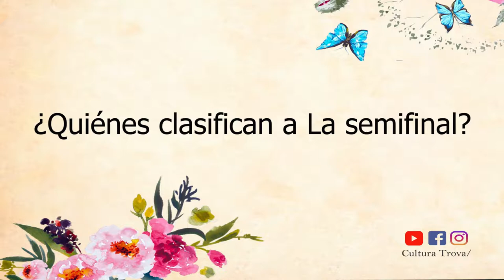El veredicto del público. tercera clasificatoria 2019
El público nos cuenta qué trovadores deberían clasificar la semifinal del Festival de la trova en la tercera clasificatoria del Festival de la trova Ciudad de Medellín 2019.